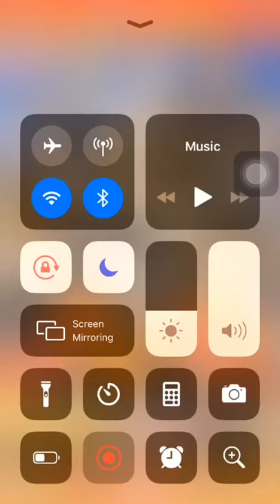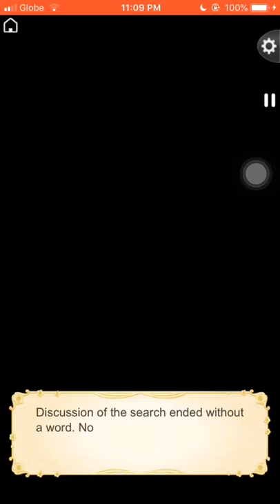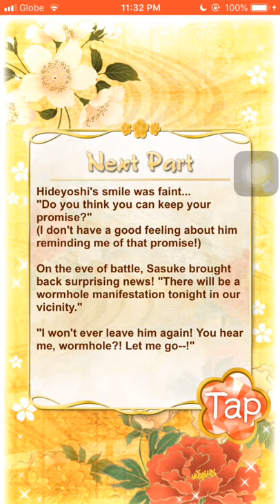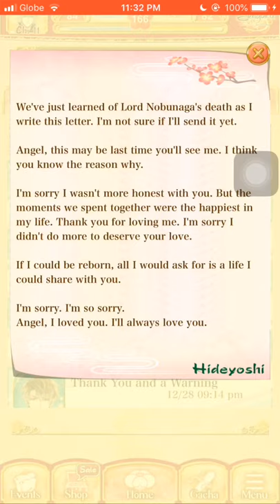Ikemen Sengoku Hideyoshi Dramatic Route Chapter 11 (5-10)